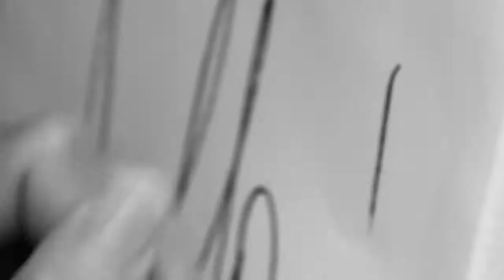Just a Gigolò Live Trabia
Regia di ANNABELLA KENT DI STEFANO